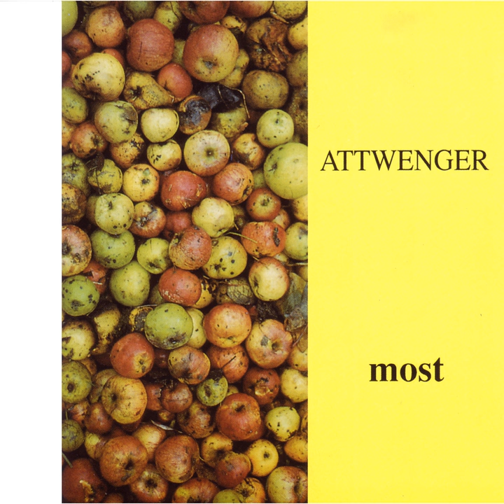H.E. zaum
H.E. zaum · Attwenger

Most

Composer: Hans Peter Falkner, Markus Binder
Lyricist: Hans Peter Falkner, Markus Binder
Music  Publisher: Manuskript